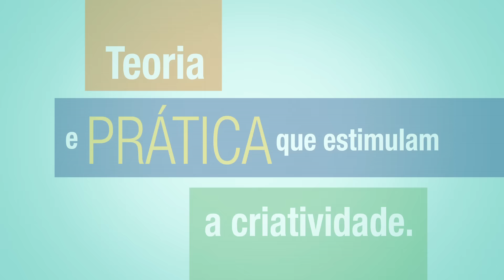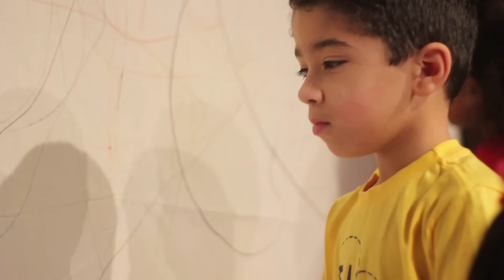Sesc Educação 2016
O Sesc é um lugar completo para o seu filho se desenvolver
plenamente e ser mais feliz.

Referência em educação, nossa metodologia de ensino estimula a
criatividade e a reflexão por meio de conteúdos curriculares que dialogam
com projetos de empreendedorismo, alimentação saudável,
sustentabilidade, tecnologia e artes.

Ser aluno Sesc é ter ideias, ser criativo, andar para frente. É compartilhar, curtir, é pular de alegria. É ter em mãos uma educação que soma saberes para o futuro, onde a trajetória de vida do aluno é um componente curricular.

O compromisso da Escola Sesc é com a formação do seu filho. É com a construção de um mundo melhor.